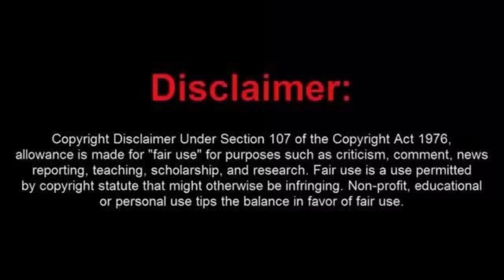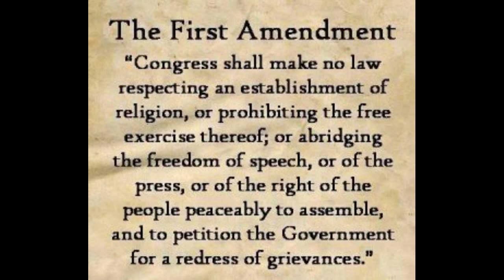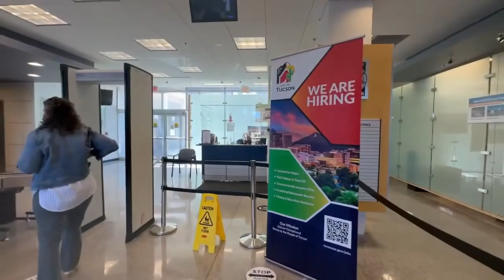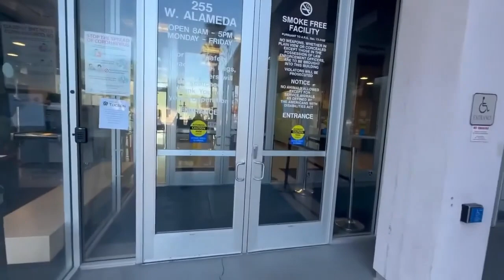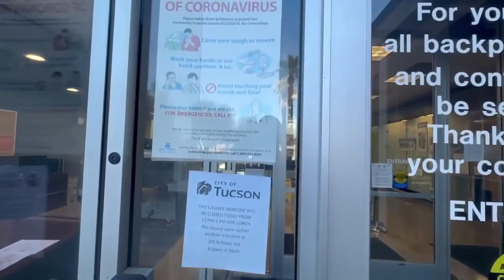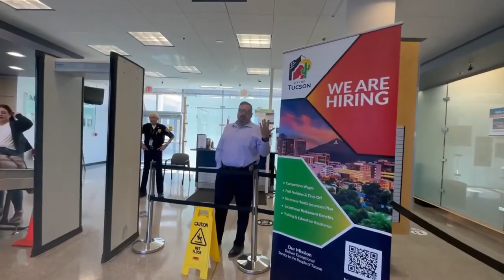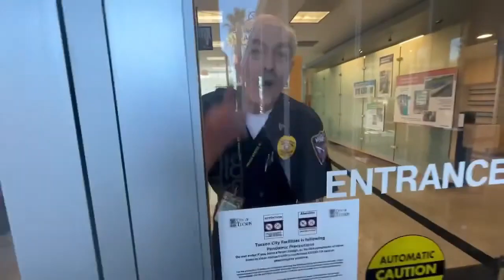Frauditard Joey Booted From City Hall